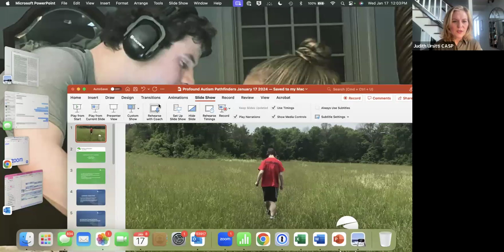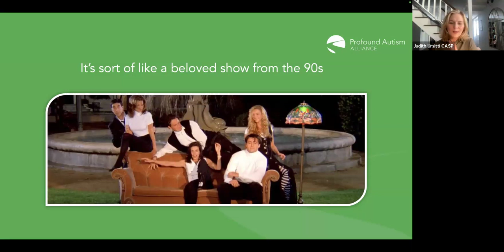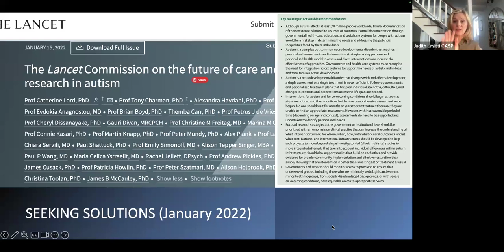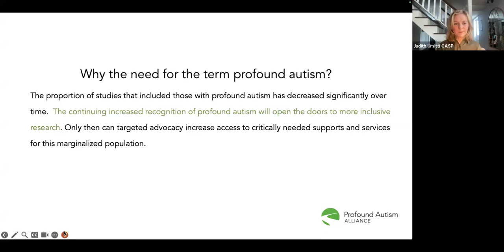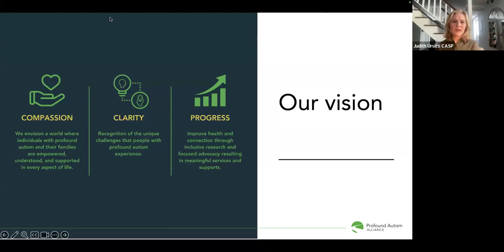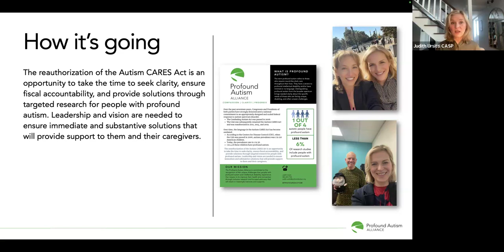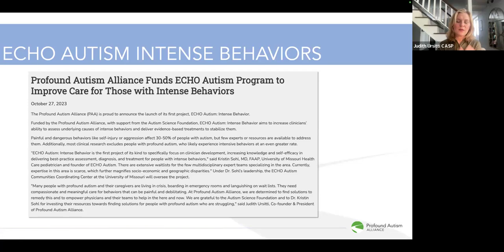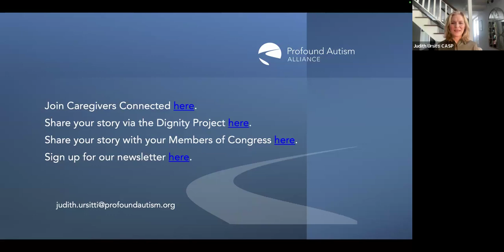Understanding Profound Autism: why clarity and compassion are needed